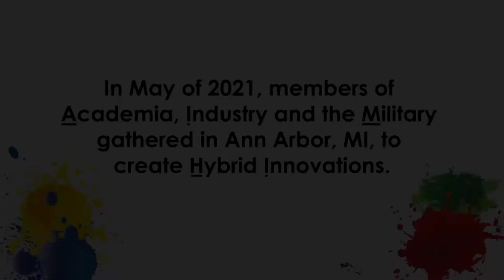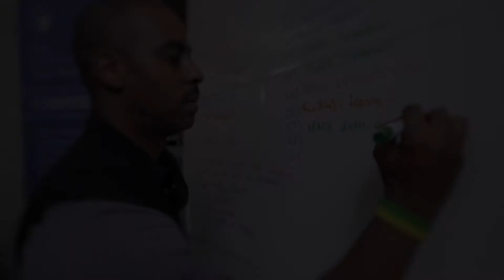THE INNOVATION CODE SIZZLE - 2 min